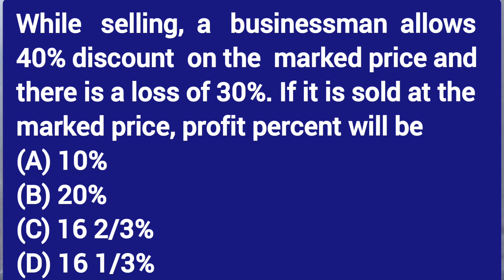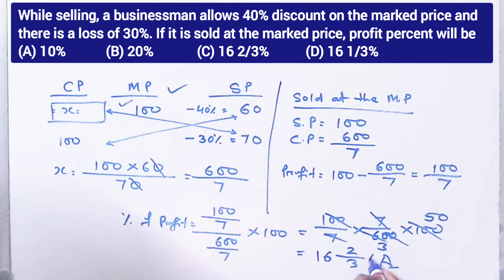While selling, a businessman allows 40% discount on the marked price and there is a loss of 30%.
While selling, a businessman allows 40% discount on the marked price and there is a loss of 30%. If it is sold at the marked price, profit percent will be
(A) 10%
(B) 20%